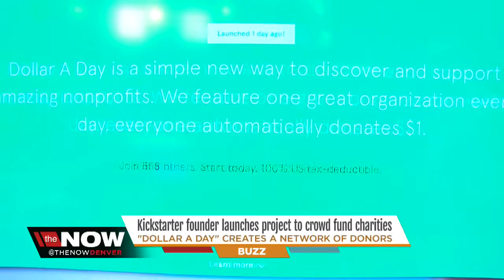dollar a day